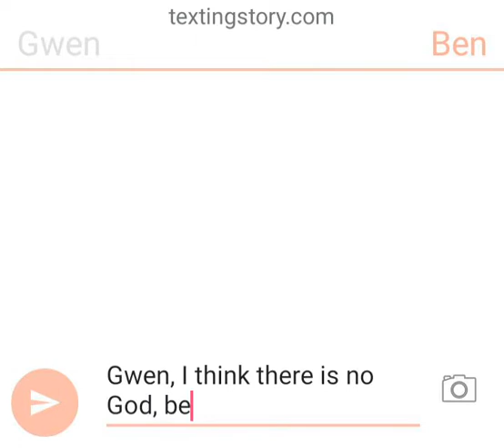I think, there is no God...